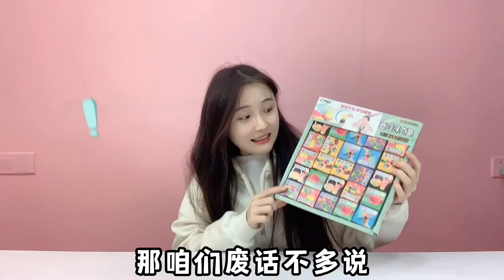彩虹圈会“生宝宝”！泡水变大百倍，30个全粘起来能变成长蛇阵？【桂圆子手作坊】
桂圆子手作坊 彩虹圈 长蛇阵 寻宝 寻宝大挑战 本视频完全符合YouTube社区准则，没有任何违规行为。